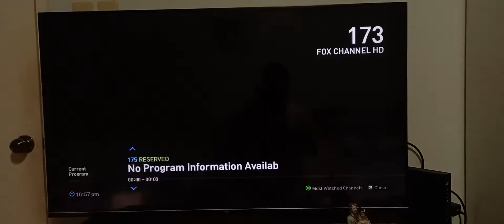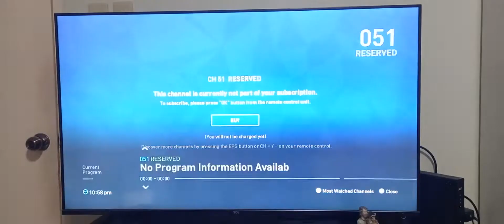Final moments of 18 Disney-Fox Channels across SE Asia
Tomorrow is the last day of Disney-Fox Channels. Starting October 1, 2021 no longer available on subscription on Cable/Satellite TV due to shift to Disney+.